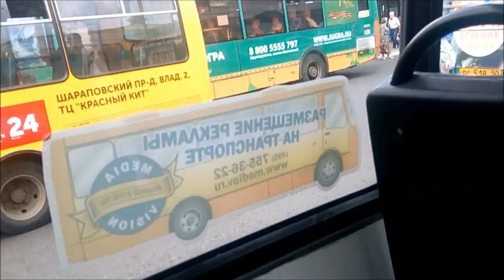Мытищи, маршрут 6: Богдан А09204, Р 853 КУ 197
г. Мытищи
ООО "Трансавтопрестиж"